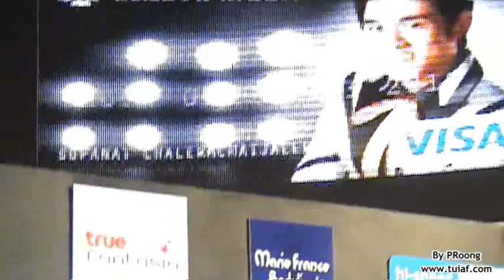The Winners Project Press Conf - แถลงข่าว (3)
ตุ้ย @ งานแถลงข่าวคอนเสิร์ต The Winners Project : Victory of Winners - สยามดิสคัพเวอรี่ 30/03/2553